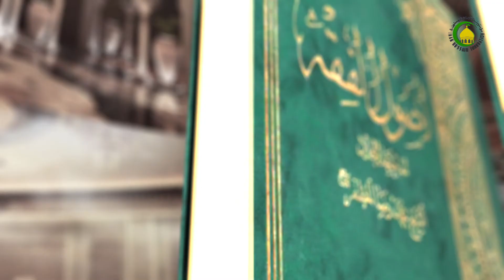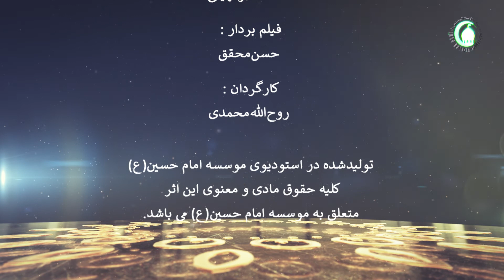236 باب هشتم قیاس - استاد: علی جمعه مظفری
کتاب اصول فقه مرحوم مظفر:
این درس اختصاص دارد به: قیاس. کار شناس محترم در آغاز به تبیین معنای لغوی و اصطلاحی قیاس به عنوان یک دلیل شرعی پرداخته است.قیاس را به عنوان یکی از امارات مطرح نموده که در آن نظریات و اقوال مختلف وجود دارد. قیاس یکی از مباحث اختلاف بر انگیز است که علمای امامیه اساسا قیاس را به عنوان دلیل شرعی قبول ندارند و از میان طوائف اهل سنت نیز گروه های قیاس را نمی پذیرد. در نتیجه می توان گفت که قیاس از دیدگاه امامیه و ظاهریه و حنبلی ها مردود است و به آن بهائی نداده‌اند. ولی گروه های دیگر اهل سنت از جمله حنفی ها قیاس را یکی از مهم‌ترین ادله استنباط احکام شرعی می دانند سپس به تبیین و تشریح دیدگاه اهل بیت علیهم السلام در باره قیاس پرداخته است. اینکه اهل بیت علیهم السلام قیاس را یک امر بی اساس و باطل معرفی نموده است. و حتی در برابر آن مبارزه نموده‌اند. روایاتی فراوانی در این زمینه برای بطلان قیاس بیان داشته‌اند.
مهم‌ترین مباحث این درس:
قیاس. قیاس از دیدگاه شیعه و اهل سنت.